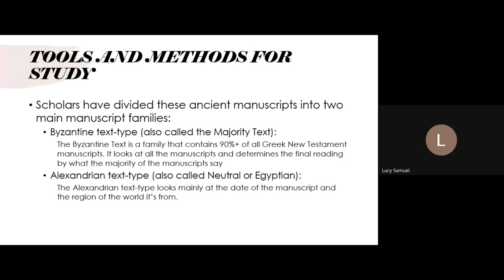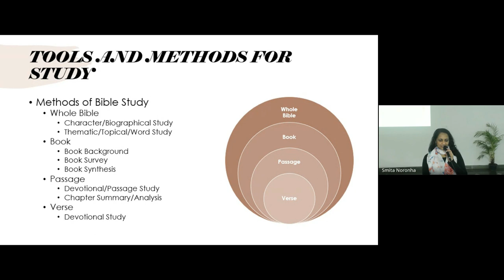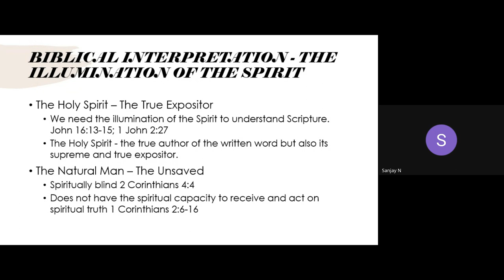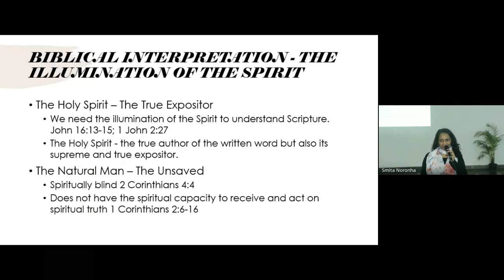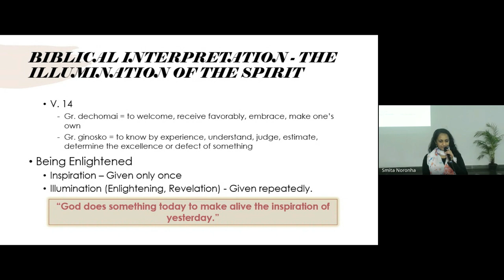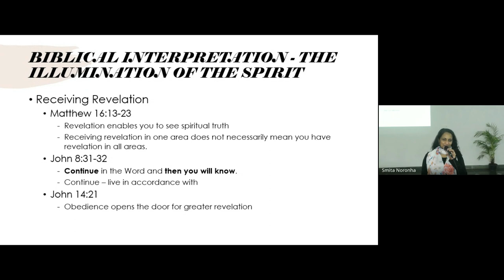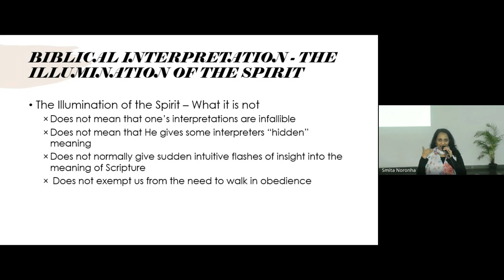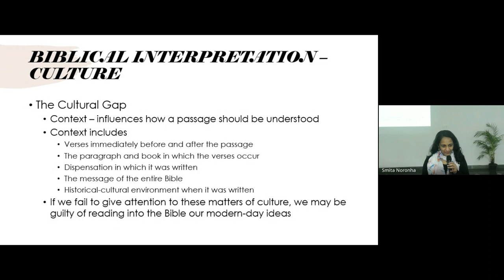Interpreting Scripture (Hermeneutics) | Lecture 15 : BC106-IS-20240226